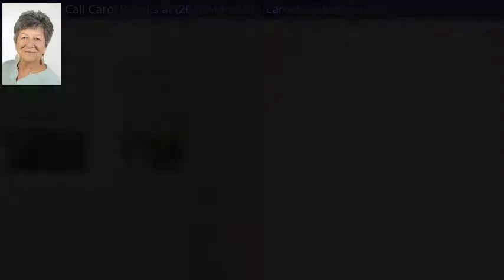17 Nelson Street, Bangor, ME 04401 - MLS #1358295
Property Description
INVESTORS and REHABBERS! This adorable and spacious 4 bedroom 1 bath house sits high up off the Kenduskeag Stream. Large kitchen with new recessed lighting and knotty pine wood ceiling. Spacious living spaces make this ideal for in town living and entertaining. Hardwood floors, updated bathroom. Mudroom off the kitchen has main floor laundry hook up. New private rear deck is great for enjoying nature. New storage shed. Being sold AS IS, there is not much to do except paint! The space is right. The price is right. All this sweet place needs is YOU. SEE LIST OF IMPROVEMENTS!